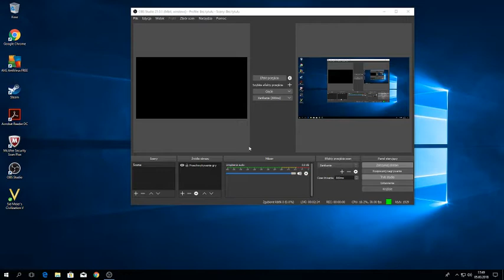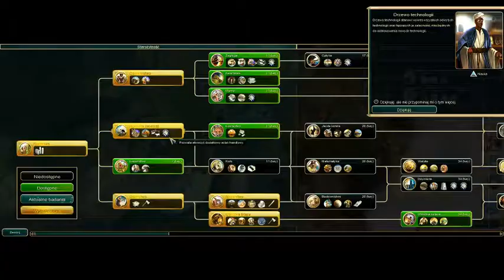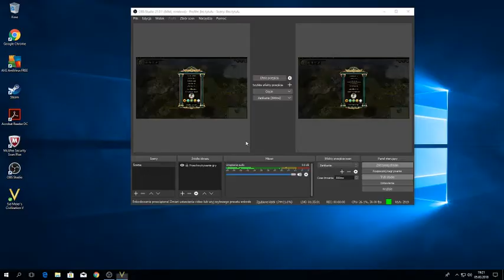Civilization 5 Caryca Katarzyna Nieśmiertelny